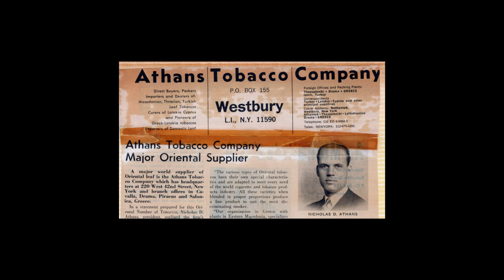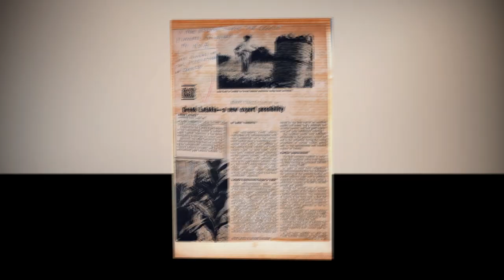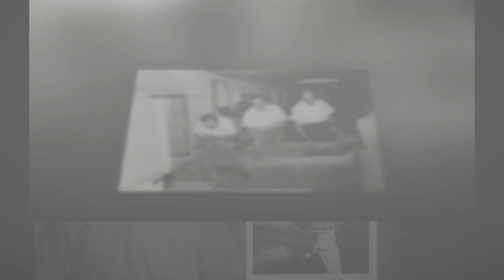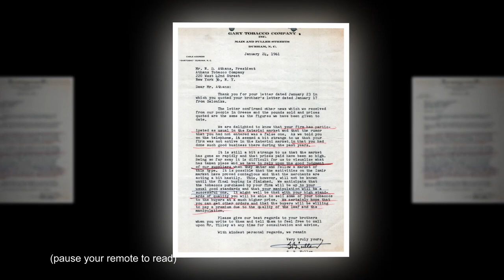Tobacco Road - NDA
Nicholas Demetrios Athans - Tobacco Road